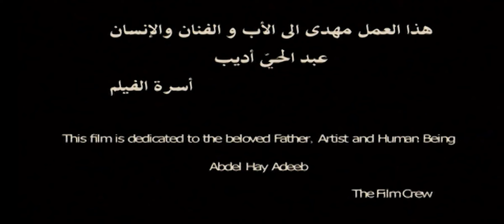20th Century Fox Universal Pictures Good News Group (2008)